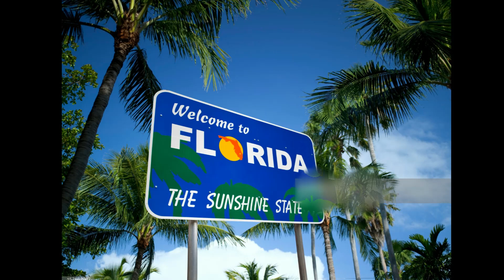Florida Vacation Drive.